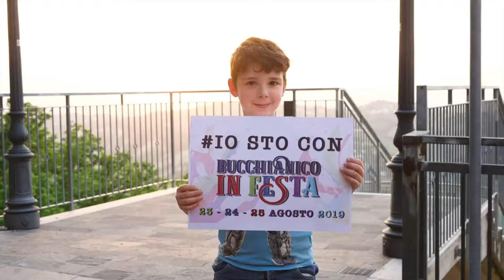IOSTOCONBUCCHIANICOINFESTA - Flash Mob con Drone Bucchianico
Lo staff di Bucchianico in Festa ha organizzato in un solo giorno questo Flash Mob. Bucchianichesi e passanti per la Piazza San Camillo del Lellis sono stati ingaggiati per questa spettacolare ripresa. Vieni a trovarci il 23-24 e 25 Agosto 2019